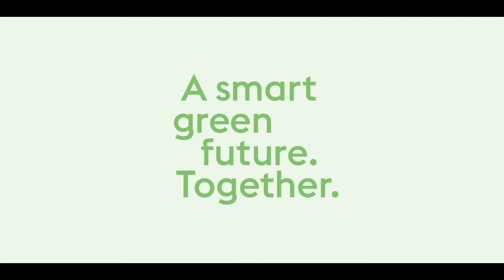A smart green future. Together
From today, Plant & Food Research – Rangahau Ahumāra Kai, will start to look and sound a bit different. We want to get into a really great conversation with our customers, collaborators and consumers on how science can help shape a SmartGreenFuture for Aotearoa New Zealand, and the world. We’re refreshing our brand to help that conversation flow.